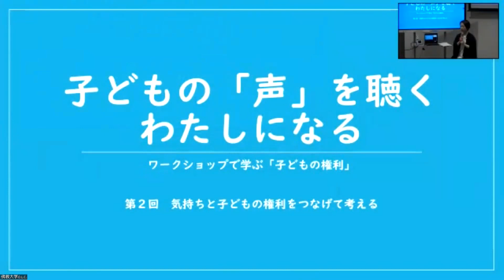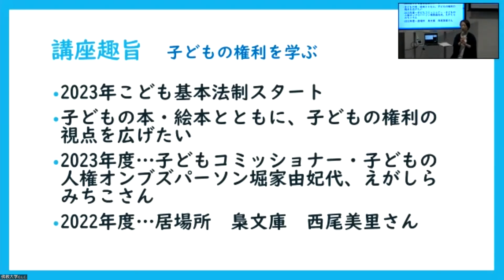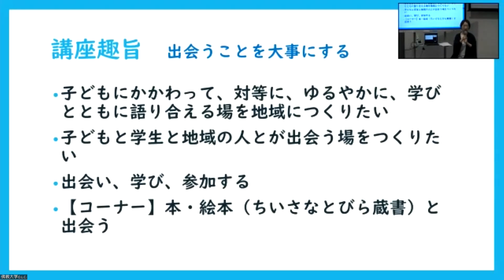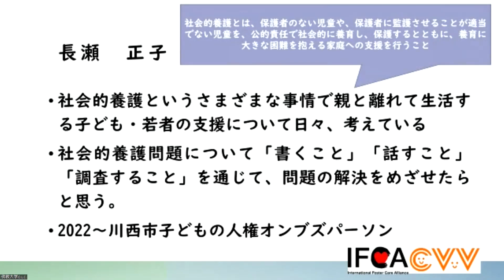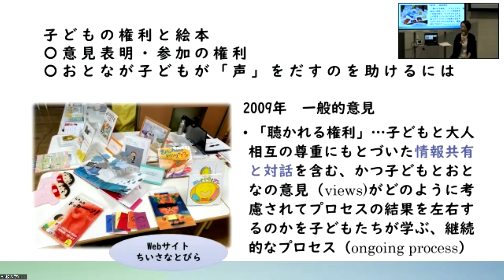【佛教大学O.L.C.】2023年度前期講座「子どもの「声」を聴くわたしになる」ダイジェスト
この動画では、佛教大学オープンラーニングセンター（O.L.C.）が2023年度前期（4月～9月）に開講した以下の講座の、ダイジェスト版をお届けします。
講座名：子どもの「声」を聴くわたしになる
講　師：佛教大学社会福祉学部准教授、子どもの権利・きもちプロジェクト代表　長瀬 正子 氏

佛教大学O.L.C.の公開講座には、3つの特色があります。
【特色①】年間600以上の講座を開講
【特色②】サブスク導入！半期12,000円で受講し放題
【特色③】対面・オンラインから受講方法を選択でき、1か月間の見逃し配信付き

みなさまのご受講を、心よりお待ちしております！